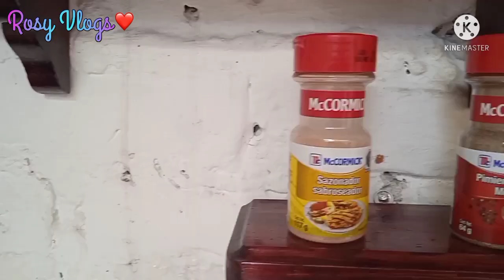Rutina diaria 💯+ haciendo de comer ❤️🥰|Rosy Vlogs